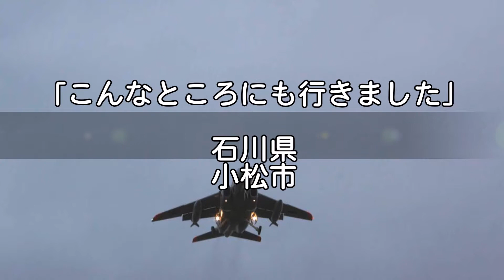【旅エイター】こんなところにも…『小松市』 石川県小松市・一人旅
石川県「小松市」にやって来ました。歌舞伎の「勧進帳」で有名な「安宅の関」を初めて訪れました。ご覧下さい。